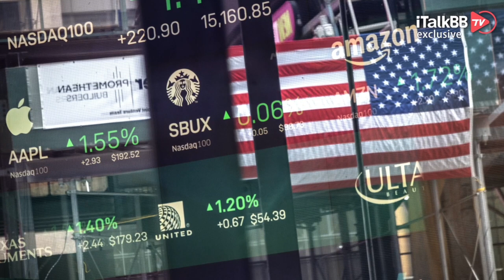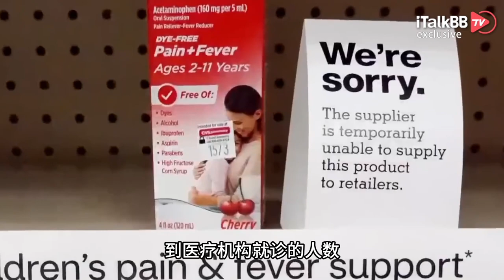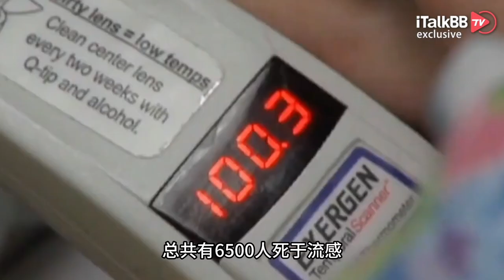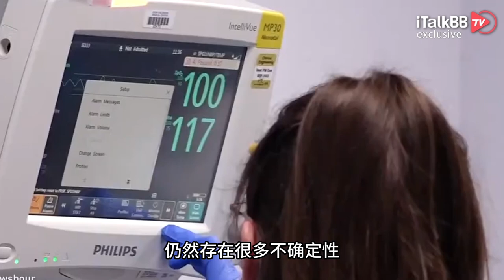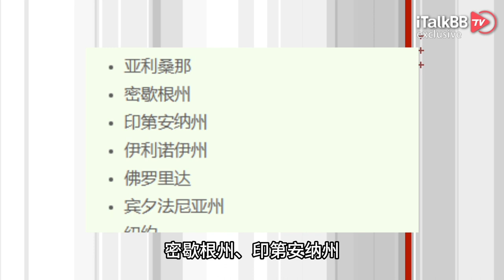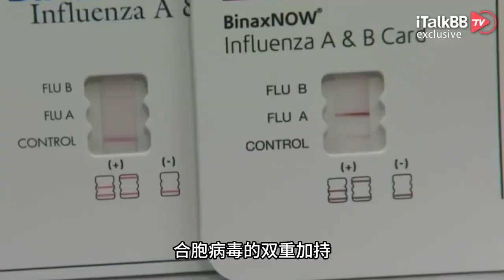最难开年！三重流行病同时席卷全美，已有几十名儿童丧命！快来看各州病毒分布！